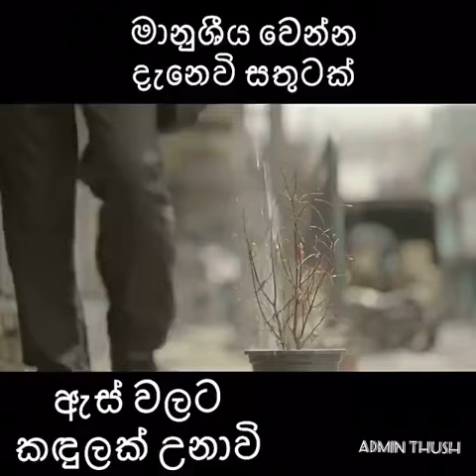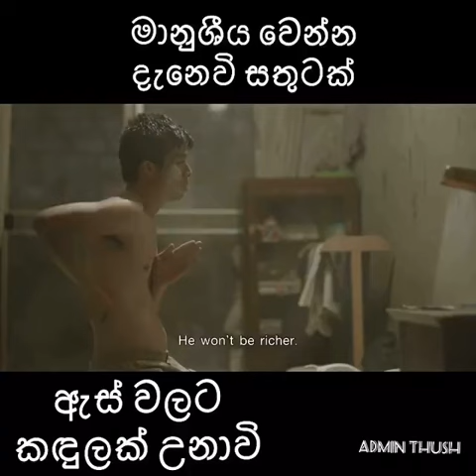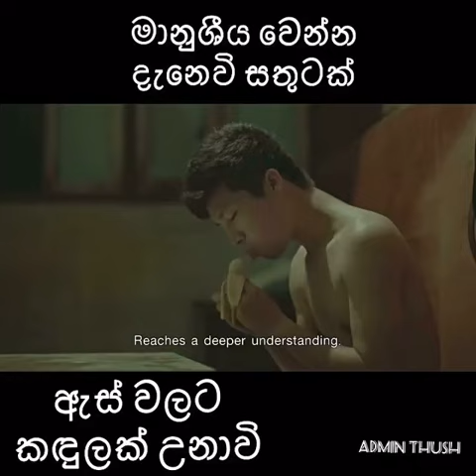අනිවා බලන්න යම් තැනකදි ඇස් වලට කඳුලක් උනාවි